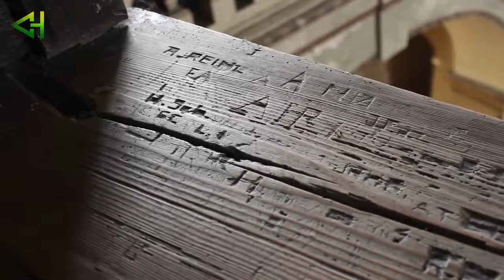Záchrana kostela sv Jana Ktitele ve Skalné - díl 1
Dne 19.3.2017 se v kostele sv. Jana Křtitele ve Skalné konala první z akcí na záchranu této dominanty. Pomoci můžete i vy. Více informací v reportáži